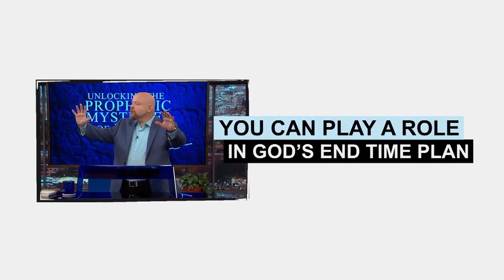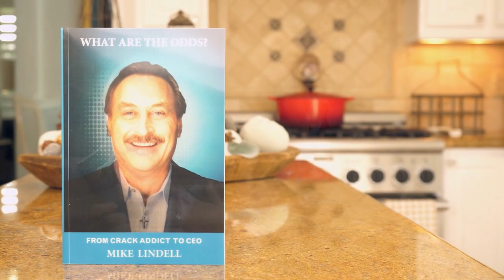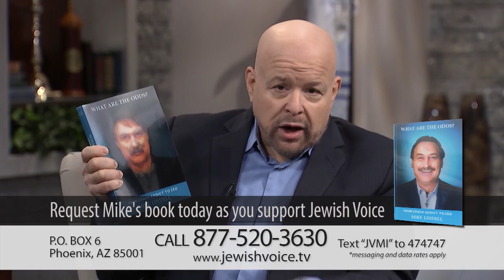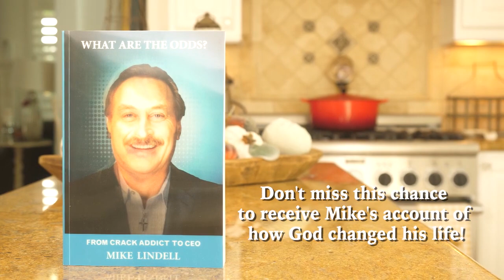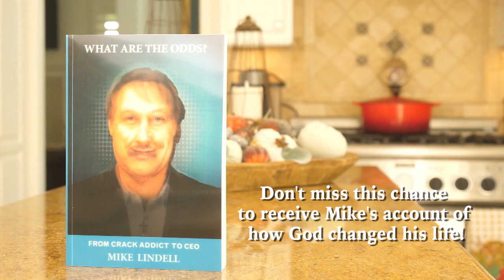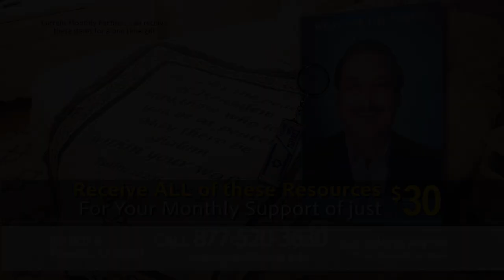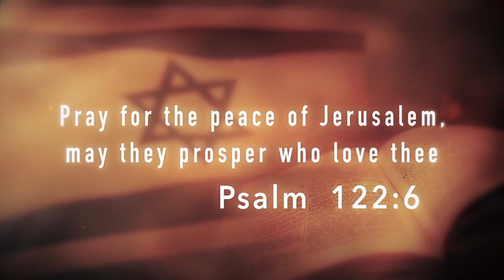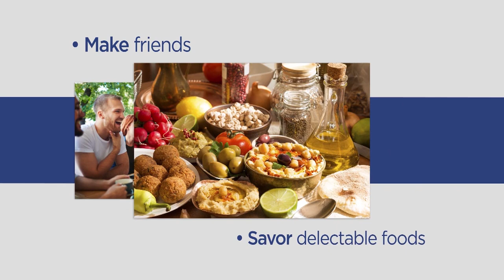Personal Testimony of Mike Lindell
How does God change a crack addict into the successful CEO of America’s most famous pillow company? Mike Lindell shares his story of being addicted to drugs, deep in debt and struggling to keep his life, family and business together when God intervened and completely turned his life around. At a time when people are looking for hope-filled stories, Mike’s reveals there is nothing too big for the Lord.